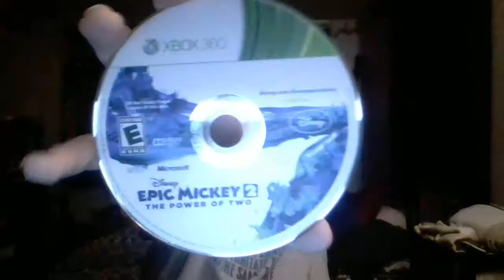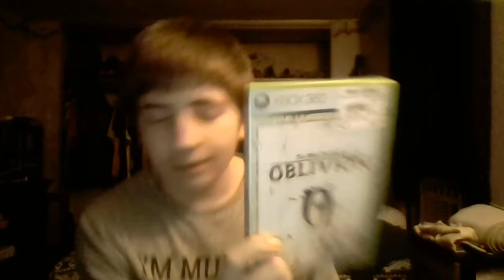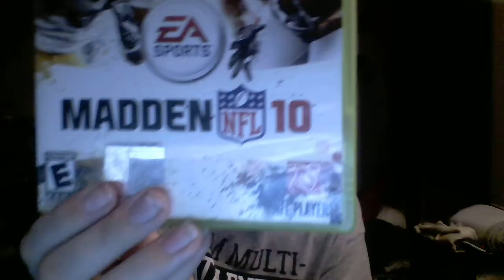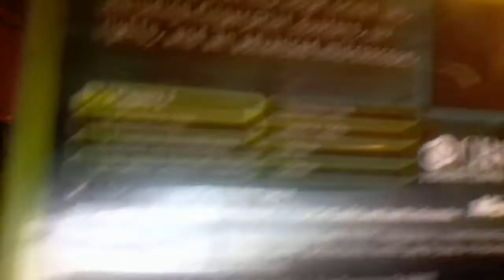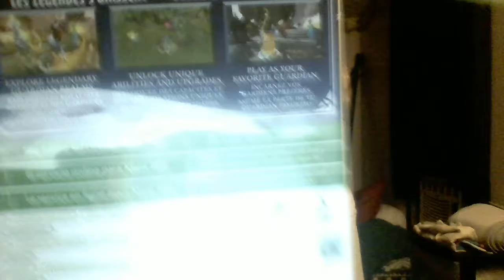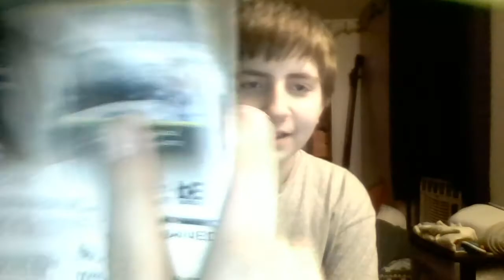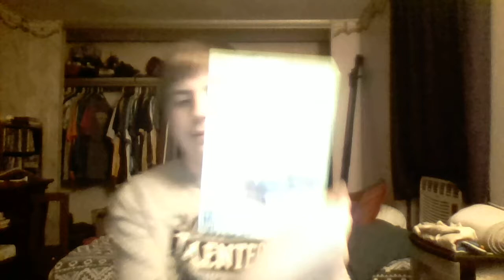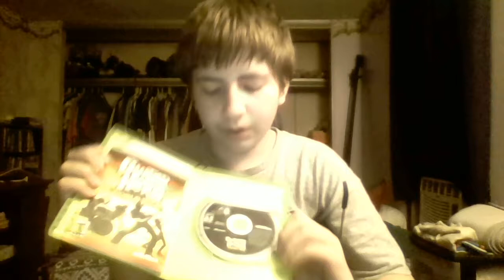My Xbox Collection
2nd face reveal?